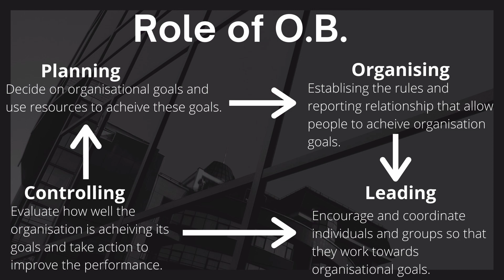Role of Organization Behavior |Part-3| Hindi |BBA| MBA |M.com |UGC Net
Role of Organization Behavior
Part-3
In Hindi for -BBA, MBA , M.com ,UGC Net